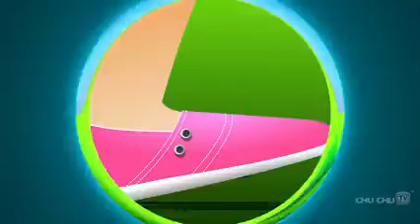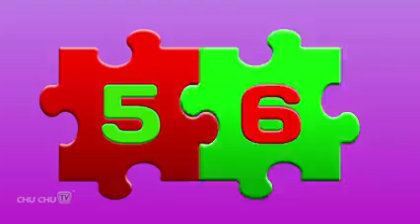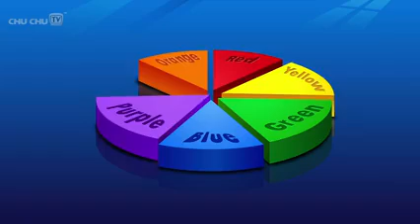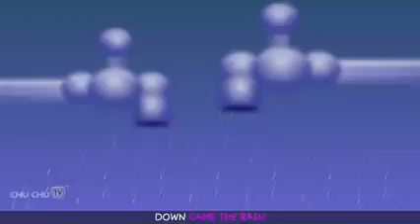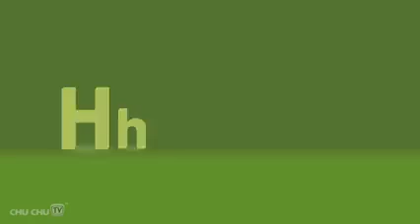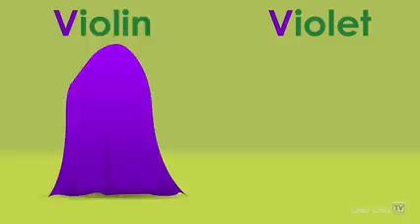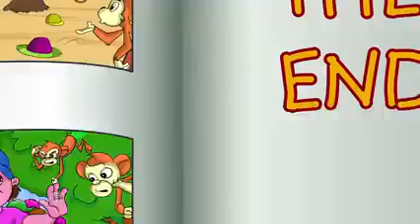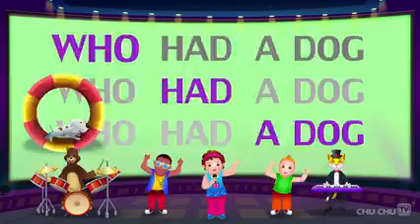04/12/2020 Class Nursery Poem ( Humpty Dumpty )